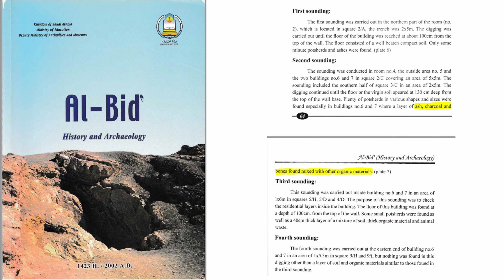Joel Explains the Altar of Uncut Stone With 12 Pillars at the Base of Mt. Sinai in Saudi Arabia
At the base of Mt. Sinai in Saudi Arabia there is a stone structure referred to as the altar of uncut stone or the altar of Aaron, from Exodus 24:4-5. There is a vein of marble running through the mountain, as well as marble in the riverbed that appears to be the source of the rounded white stones laying nearby. Credit to @DiscoveredMedia for the overhead picture of the altar - used with permission (thanks).